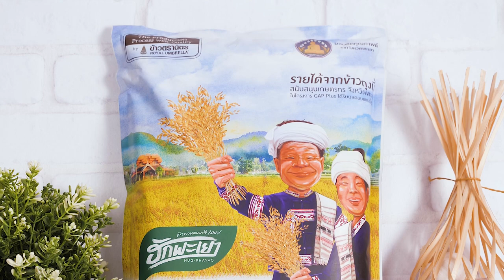แกงฮังเล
สันคอหมู 250 กรัม
เครื่องแกงฮังเล 3 ช้อนโต๊ะ
กระเทียมดอง 1/4 ถ้วยตวง
ขิงซอย  2 ช้อนโต๊ะ

1. นำหมูสามชั้นและสันคอหมูมาคลุกเค้ากับเครื่องแกงฮังเล หมักทิ้งไว้ 2 ชั่วโมง
2. นำหมูที่หมักลงผัดในน้ำมันให้พอสุก จากนั้นปรุงรสด้วยน้ำมะขามเปียก น้ำตาลทราย น้ำกระเทียมดอง  ตามด้วย น้ำเปล่า กระเทียมดองและขิงซอย
3. จากนั้นเคี่ยวแกงฮังเลด้วยไฟอ่อนจนกว่าหมูจะเปื่อยนุ่มตามต้องการ (หากแห้งไปสามารถเติมน้ำได้)
4. จัดเสิร์ฟคู่กับข้าวฮักพะเยา